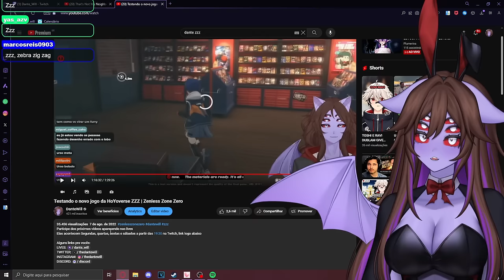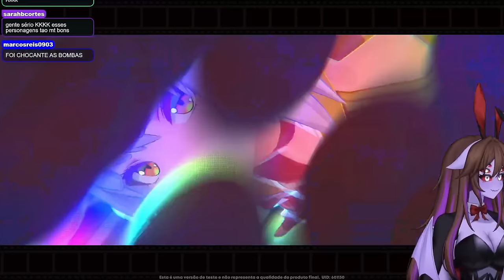EXPLORANDO A BETA DO ZZZ | Zenless Zone Zero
Elas ocorrem todo dia (menos quarta e sabado) a partir das 20 horas

Me envie algo legal pelo correios:
Dante Will
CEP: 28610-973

Video editado por: ItsMeGaba